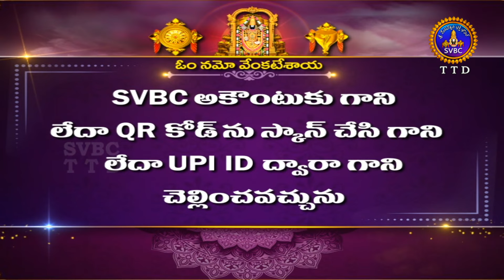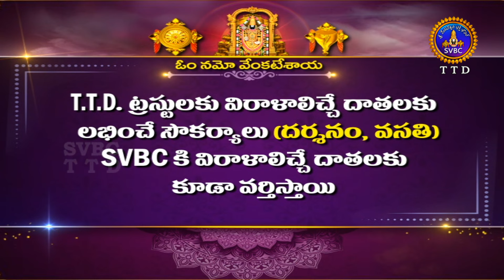Sri Padmavathi Ammavari Abhishekam || Tiruchanoor || 26-07-2024 || SVBC TTD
Sri Padmavathi Ammavari Abhishekam || Tiruchanoor || 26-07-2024 || SVBC TTD#svbcttdtelugu,